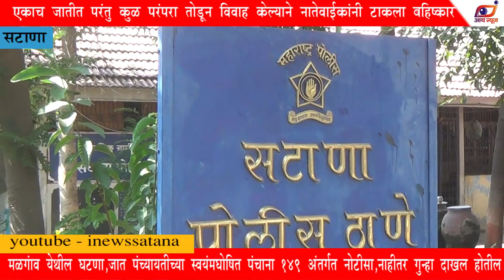मळगांव येथील बहिष्कृत नवविवाहित जोडप्याची अखेर पोलीसांत तक्रार, वैदू समाजाच्या जात पंचायतीला १४९ अं